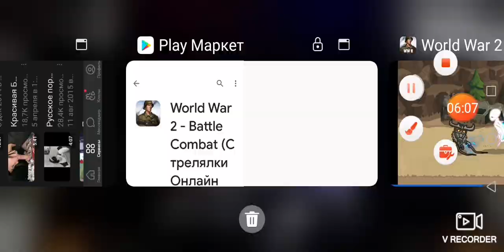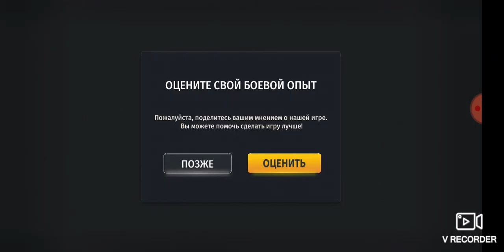World War 2 - Battle Combat обзор. Новый военай шутер про 2 мипую войну не андройд 2021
Новый ворнай шутер 2021 World War 2 - Battle Combat (FPS Games)первое впечатление обзор рEdkon Games